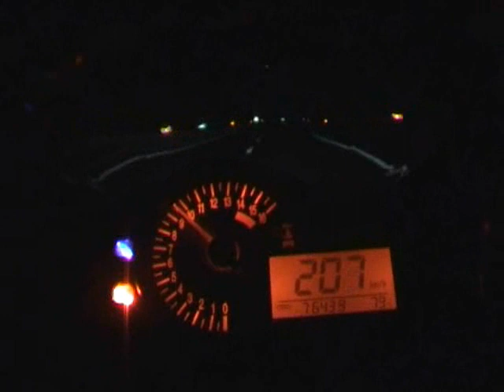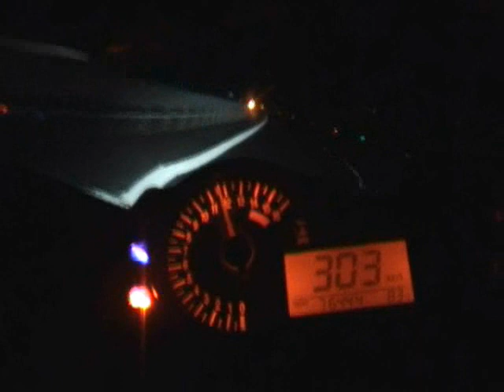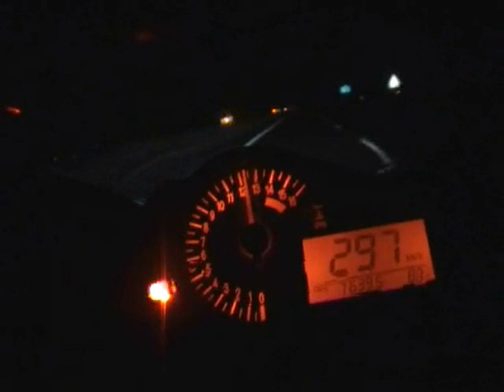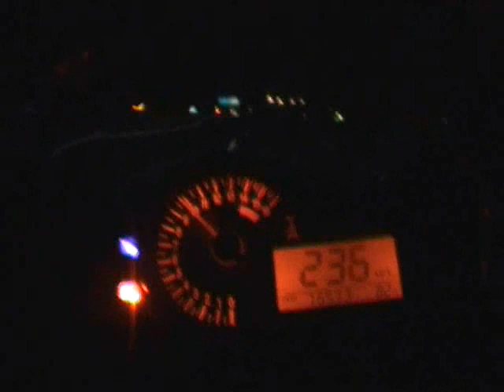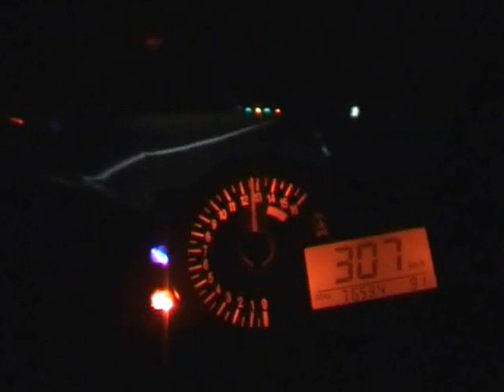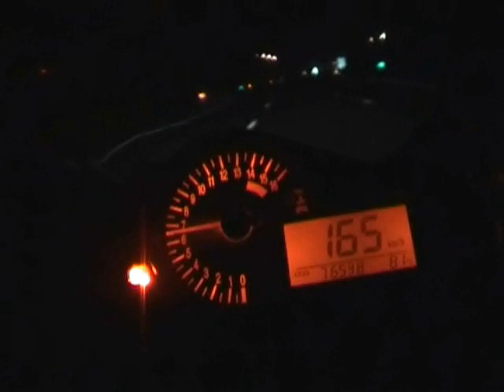suzuki gsx-r 1000 moto 321 km/h max speed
321 kmh stock